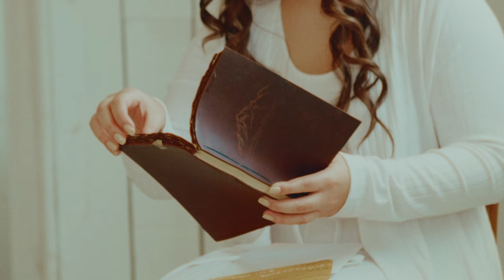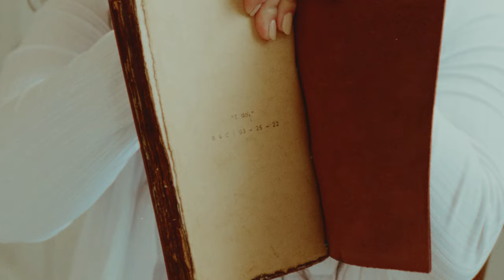Romantic Film Inspired Wedding + Super 8 // The White Sparrow (SO MUCH FUN!!!)